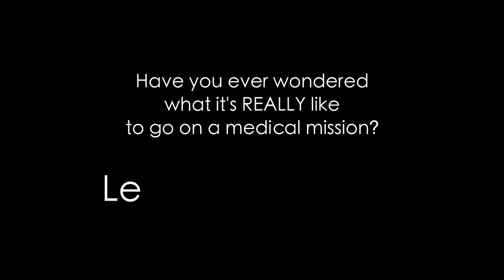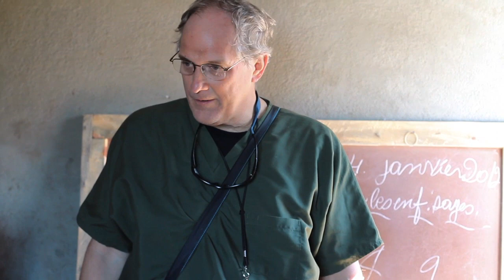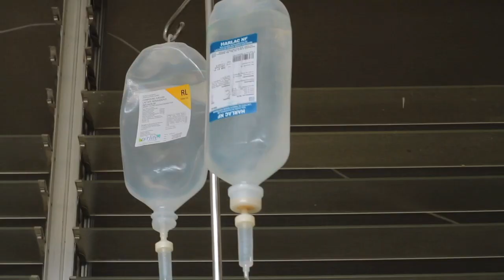On the Groud with VPI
A work-in-progress documentary of Village Partner's International's work in Mombin Crochu, Haiti